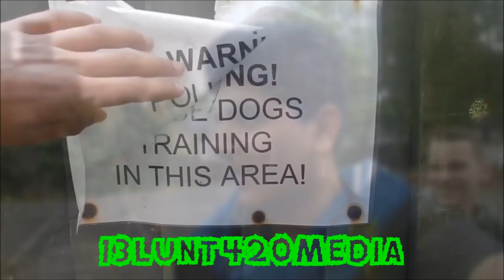Exploring Haunted Abandoned School GONE WRONG!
We had a very lucky ESCAPE from Security Guard in Abandoned School. ROFLMAO! xD

"Please don't forget to RATE VOTE "LIKE" and COMMENTS on this video.